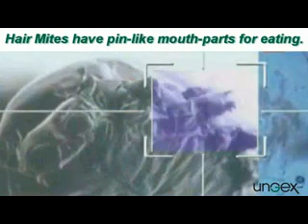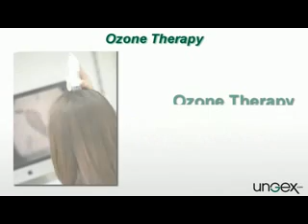demodex_2m.flv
Hot News

Now ... we - UNGEX - are ready to expand our business together with you, as our new local and international business partner ...

1.

2. Kindly check our facebook page and see all photos and videos and notes

3. Pls LIKE our facebook page and follow it

4. Special Offers Only for Traders, Wholesalers, Distributors, Hair & Beauty Salons and Hair Care Centres. To be the first agent in your territory.

Tel-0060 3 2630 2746   Showroom